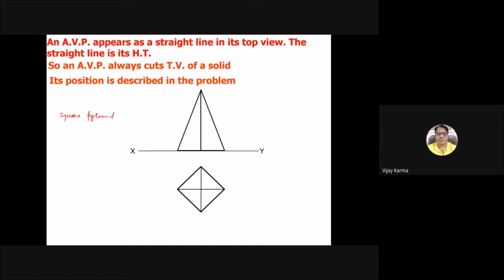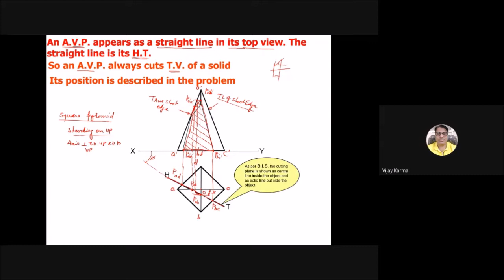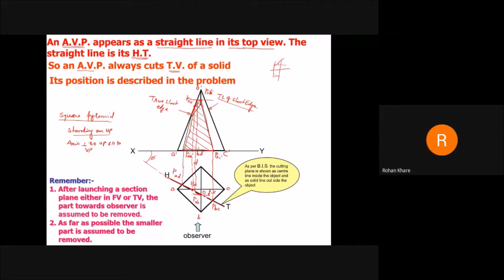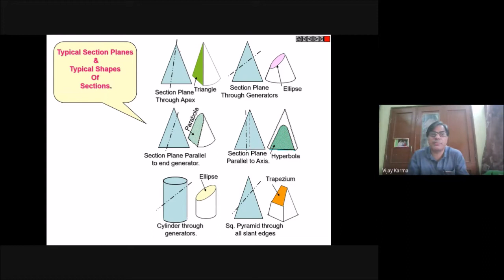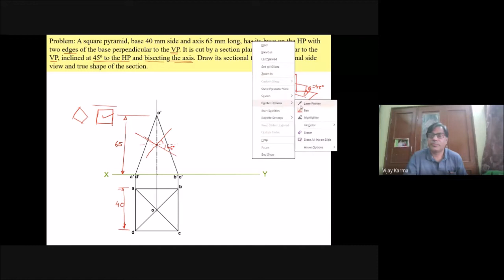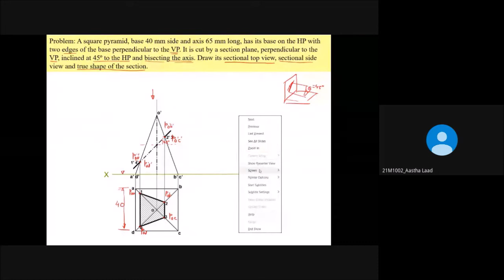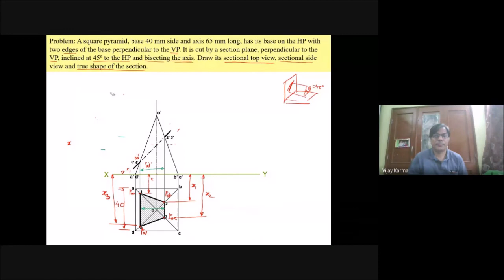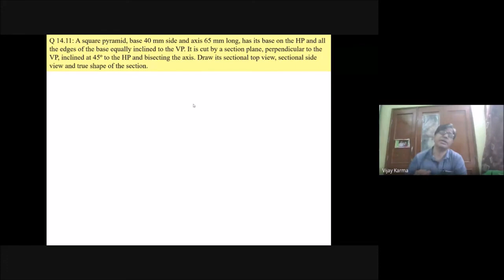Why Solids are Sectioned || Section of Solids || Procedure of sectioning of solids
In this video procedure of drawing sectional top view, sectional front view, sectional side view and true shape of solid is discussed and problems are solved using explanation of every point.